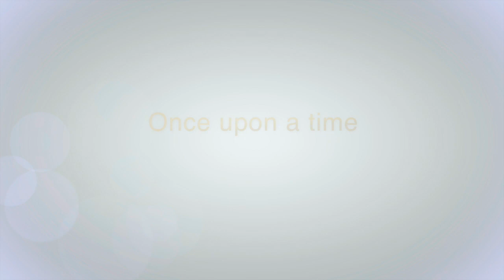Best Oromo wedding:- Remedan Mohammed & Ifrah Bushra part 1